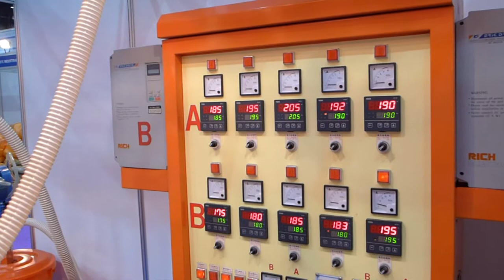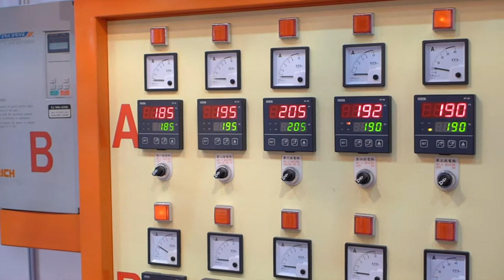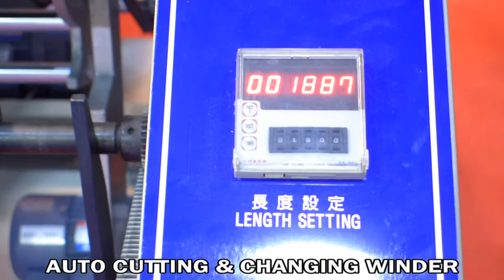ABA SA Series Two Screw 3 Layer film Extruding Machine with Auto Winder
Model: ABA SA Series
Two Screw 3 Layer Film Extruding Machine with Auto Winder